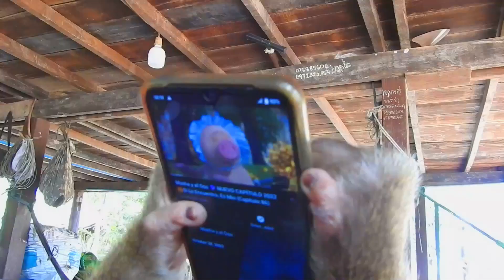Great Video ! Mother Grooming SokYaa So Sweetie At Home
Hello Everyone
Welcome My Channel SokYaa Smart
Thanks For Your Watching My Videos